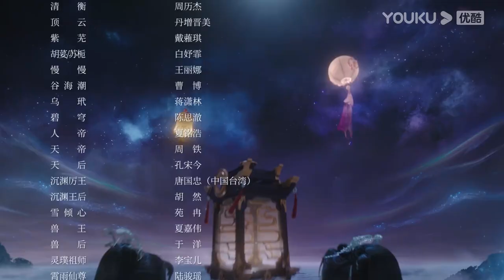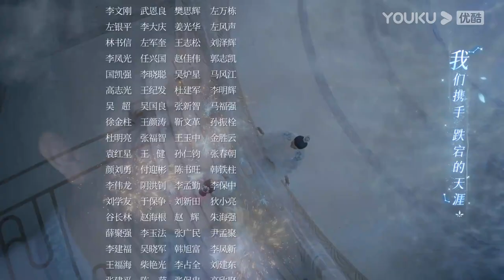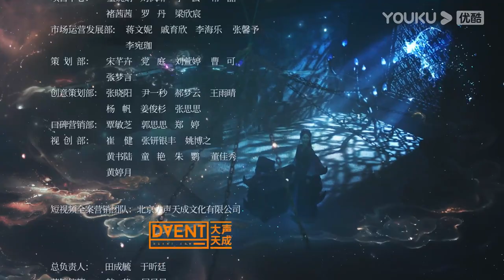ENGSUB【星落凝成糖 The Starry Love EP37】一场错嫁成全两对命定爱人 | 古装爱情 | 陈星旭/李兰迪/陈牧驰 | YOUKU COSTUME